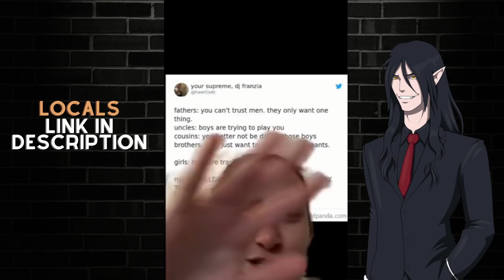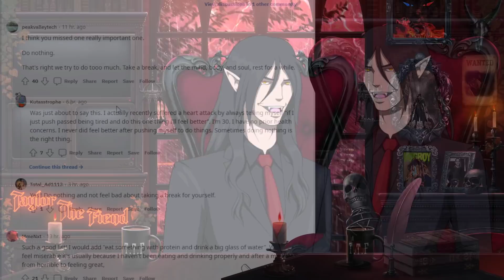Entitled Feminists REFUSE To Take Responsibility on TikTok │ Why Men Should Focus On Themselves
(Free supporter trial on me with code "Fiendish")

◾ Locals (Free supporter trial on me with code "Fiendish")

A special thank you to @TheGeckoNinja. He is responsible for my character artwork and the show wouldn't be what it is without him. Get your own character made by him, or check out his art

NOTE:
Please do not send hateful comments to the people reviewed in the show episodes, keep it to respectful disagreements if you disagree with their point of view.  What I review is often only a small portion of their story, so be considerate.

If you are a man who is struggling and lives inside the UK, a service available to you to call anytime (and also webchat) can be found

If you are a man who is struggling and lives inside the USA, some services that may help are the national s e hotline: and crisis textline: text 741-741